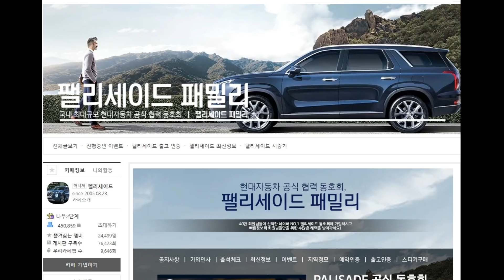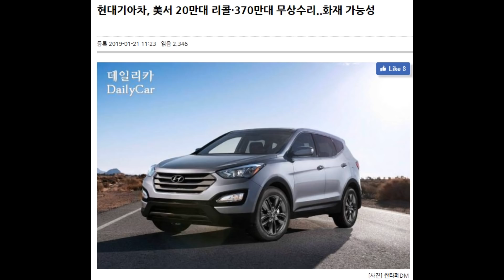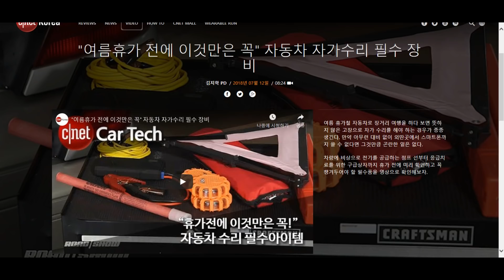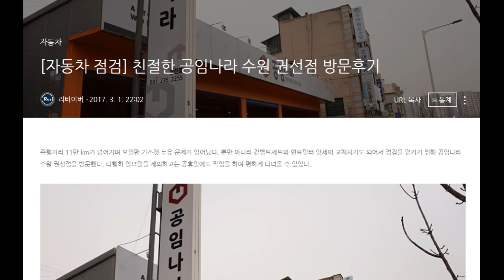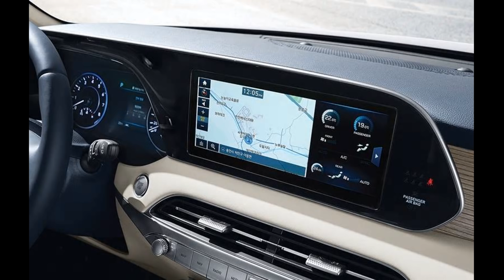팰리세이드 구매하면 이것부터 하세요!!!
1. 무상보증 범위안에 발생할 수 있는 문제점을 미리 알 수 있다.

2. 리콜이나 무상수리에 대한 정보교환

3. 더 저렴하고 좋은 부품과 구입 루트 정보

4. 자가수리 정보

5. 자신이 원하는 조건의 정비소 정보